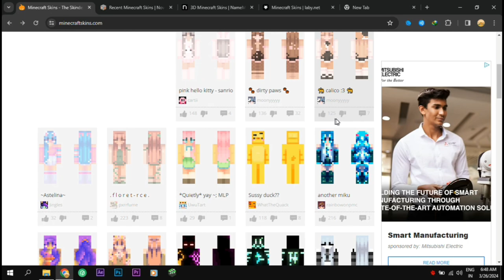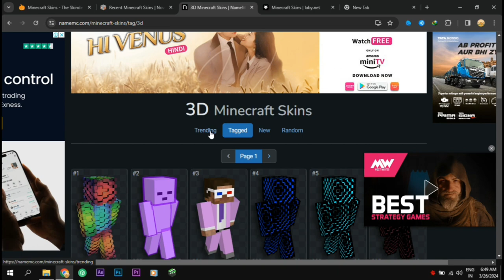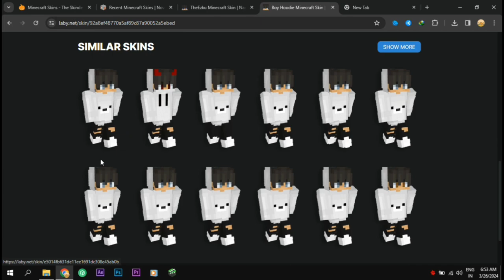Make Minecraft High Quality Skin in Android 🤩in Just 5 Minutes🔥(Easy & Attractive)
»🕸️Editing App : Capcut
»❤️‍🔥Thumbnail App : PSCC

Minecraft skin creator
Minecraft skin editor Android
High quality Minecraft skins
Minecraft skin design app
Android skin maker
Minecraft skin tutorial
Best Minecraft skins
Custom Minecraft skins
Android skin design tips
Minecraft skin crafting tutorial
make minecraft high quality skin in android
how to make minecraft high graphics on android
how to make minecraft skin on mobile
how to make minecraft skin in android
best app to make minecraft skin
hd skin editor for minecraft
hd skins editor for minecraft
make minecraft look smooth
how to edit your minecraft skin on mobile
best minecraft skin editor for android
how to make minecraft high graphics
how to make minecraft skin hd
how to make minecraft skin for java
how to make minecraft 3d thumbnail in android
best app for making minecraft skins
make minecraft skin from photo
make minecraft look like a sequel
how to make hd minecraft skins on mobile
how to make minecraft hd skins
how to animate minecraft skin on android
how to make minecraft textures on mobile
how to make animated texture pack minecraft in mobile
best app to make minecraft texture packs
best app for making minecraft thumbnail
how to use skin editor 3d minecraft
how to use skin editor for minecraft
websites to make minecraft skins
how to make your minecraft skin 3d on android
how to make minecraft 100 days video in mobile
how to make minecraft 100 days video in android
3d skin for minecraft
best minecraft skin editor website
how to make minecraft hair skin
how to save skin editor 3d for minecraft
minecraft 3d skin texture pack
3d minecraft skins java
3d skin for minecraft
how to make minecraft 3d animation in mobile
how to make minecraft 3d animation in android
3d skin editor for minecraft